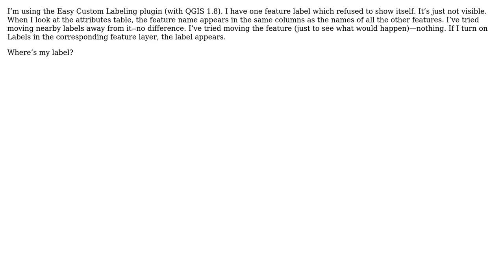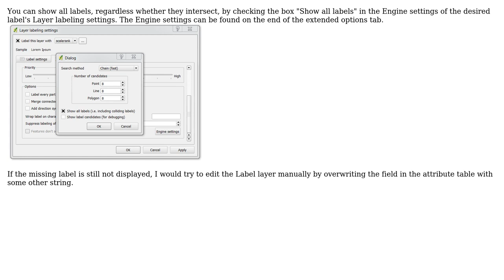GIS: Missing label using Easy Custom Labeling?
With thanks & praise to God, and with thanks to the many people who have made this project possible! | Content (except music & images) licensed under CC BY-SA | Music | Images & others | With thanks to user TVZ user PolyGeo user Gideon and the Stack Exchange Network Trademarks are property of their respective owners. You are responsible for your own actions.